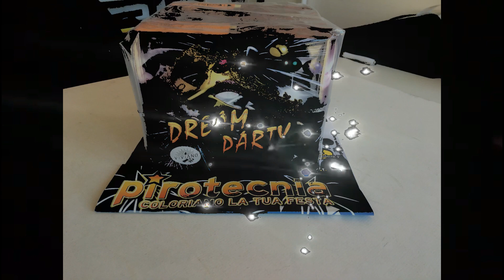Dream Party - Art.36009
Nome: Raging Bull
Articolo: 36009
Ditta Importatrice: Viviano Srl
Numero di colpi: 36
Calibro: Diametro Interno 20 mm/Esterno 25 mm
Direzione di sparo: Dritto